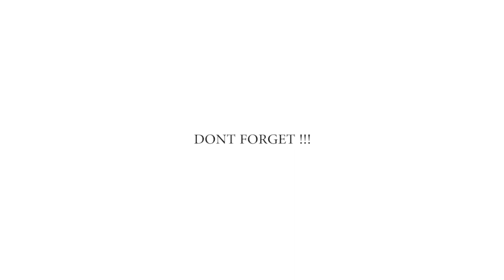Perawatan Gigi Pranikah, Harus Dilakukan?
Menjaga kesehatan gigi harus dilakukan secara rutin, termasuk ketika anda ingin memutuskan untuk menikah. Tahukah anda bahwa perawatan gigi pranikah sangat penting untuk dilakukan karena sebagai salah satu persiapan kehamilan.

Perawatan apa saja yang dilakukan sebelum menikah?
Simak penjelasannya oleh drg. Linus Boekitwetan, M.Kes berikut

 Yuk Join Group Halosehat !